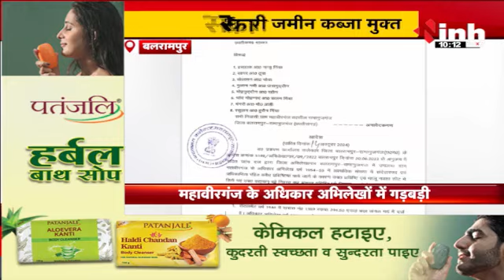अवैध कब्जा पर Balrampur Collector ने की कार्रवाई, 855 एकड़ सरकारी जमीन कब्जा मुक्त |Chhattisgarh News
INH, अवैध कब्जा पर Balrampur Collector ने की कार्रवाई, 855 एकड़ सरकारी जमीन कब्जा मुक्त |Chhattisgarh News

Incoming Search Terms: